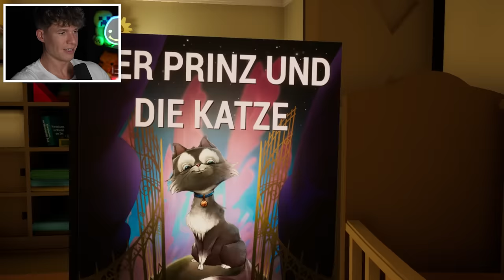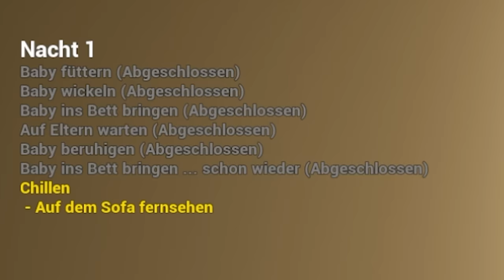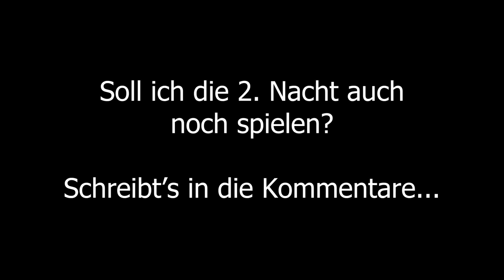Ich bin BABYSITTER für einen Tag 👶🏼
Hier gehts zu airup (werbung)